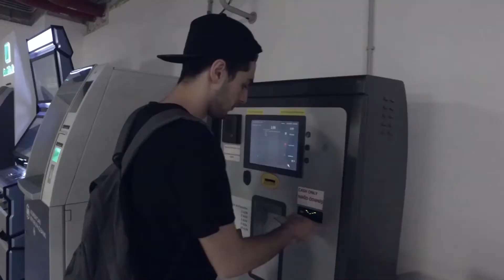CADILLAC STS | NIGHT DRIVING | SON LUX - EASY